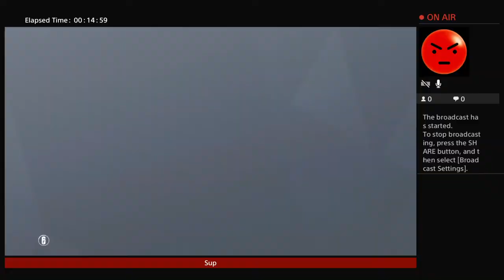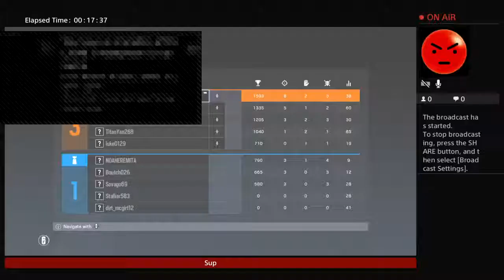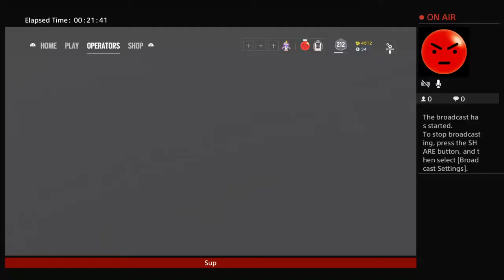Discovery Matches With Milton Gaming (Bandit Ace)